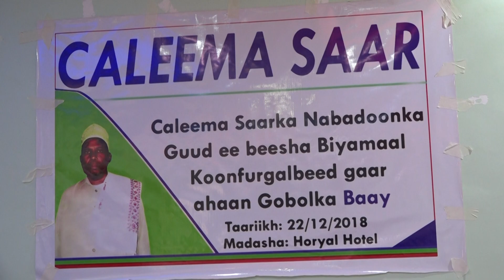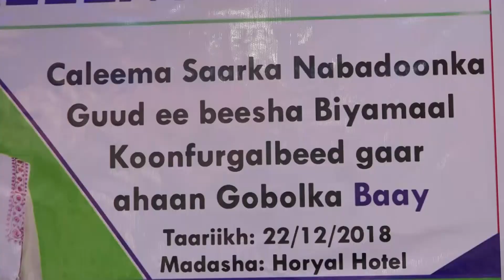Warka Abdi Nasir Musharaf Beesha Biimaal Oo Caleemasaartey Nabadoonkooda Gobolka Baay.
ABDI NASIR MUSHARAF
Abdinasir Musharraf  Wariye Samafal Ah Oo Kashaqeeya Danaha Dalka Iyo Dadka.